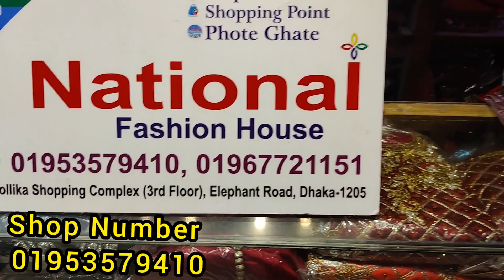মাত্র ৪৫০০ টাকায় কিনুন রেডিমেড গাউন ফ্রক কালেকশনে/বৃহত্তম পাইকারি দোকান / Gorgeous barbie gawon shop